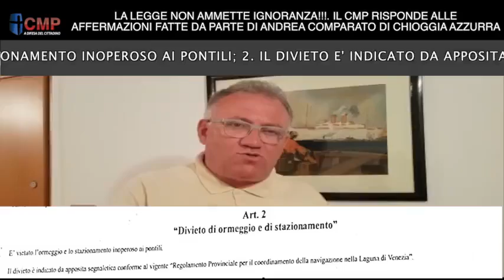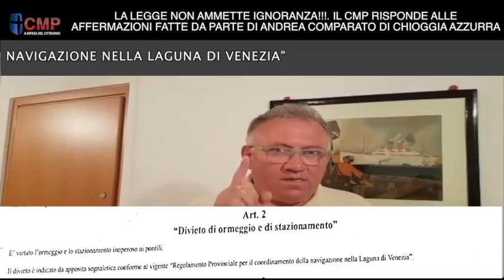CHIOGGIA USO IMPROPRIO DEGLI APPRODI ACQUEI PUBBLICI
CHIOGGIA SECONDO VIDEO DI DENUNCIA PER L'USO IMPROPRIO DEGLI APPRODI ACQUEI PUBBLICI DESTINATI AI SERVIZI DI TAXI ED NCC...Il Presidente del CMP risponde al video che ha realizzato il Blogger di Chioggia azzurra, Andrea Comparato rimandando al mittente le assurde accuse...ed invitando alla visione del nostro primo video denuncia. Segue il link del video del Comparato che cerca di denigrarci difendendo le aziende che fino ad oggi hanno utilizzano i pontili pubblici in concessione al Comune di Chioggia nell'Isola dell'Unione che sono regolamentati dalla Delibera di Consiglio Comunale nr. 9 del 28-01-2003.

Siamo sempre più convinti che la legge nel Comune di Chioggia non sia uguale per tutti. Poi abbiamo pure chi per partito preso sostiene posizioni a dir poco curiose. non rendendosi conto che prima di citare le Leggi Regionali bisognerebbe conoscere bene la materia di cui si tratta e non per sentito dire.